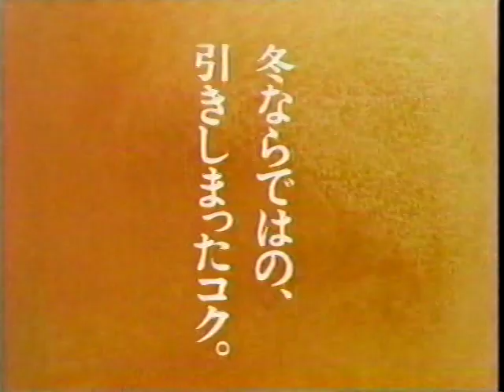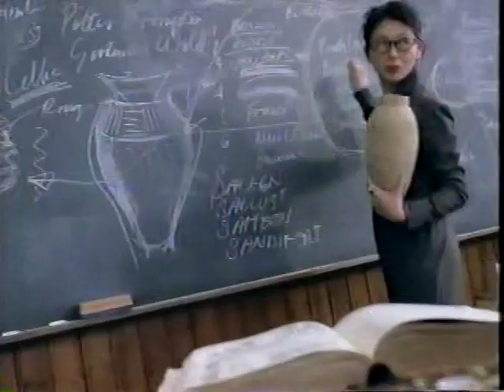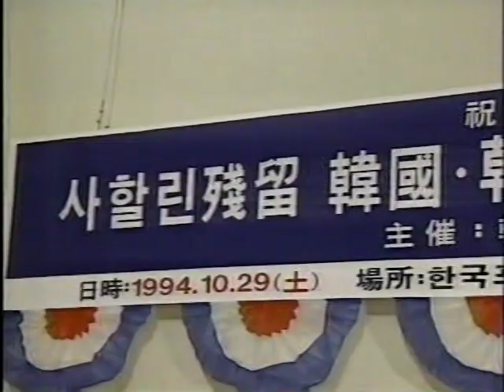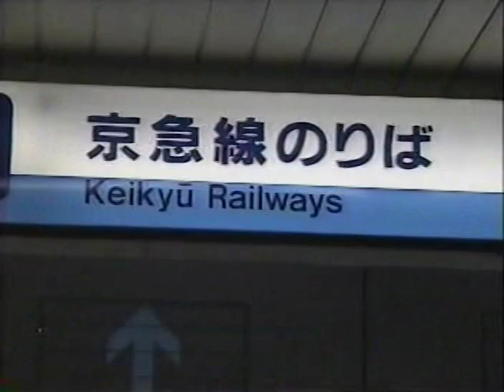スポーツWAVE 1994.10.29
関根さんも元気です
グランパスのメンバー、凄いんですけどね